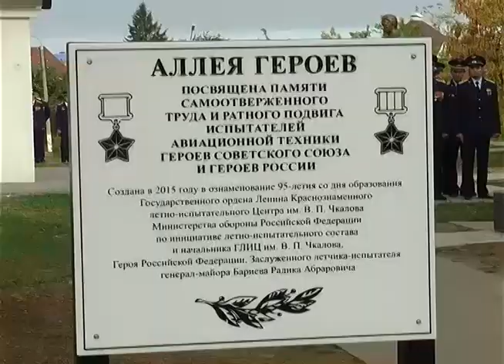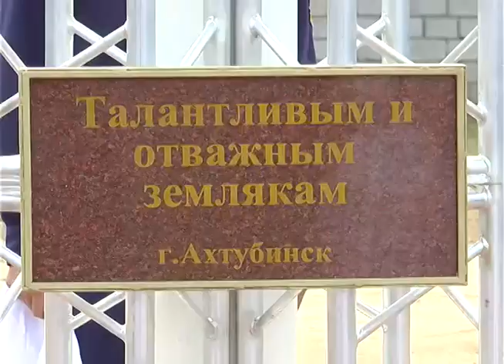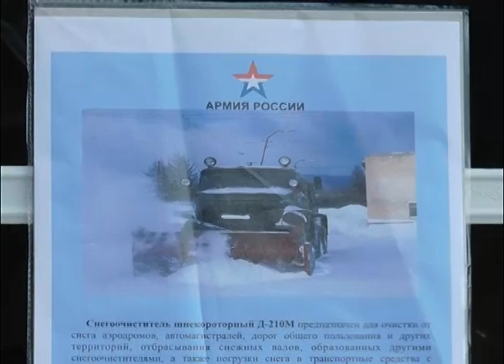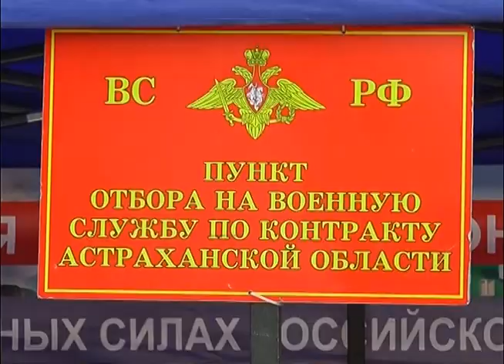Ныне 01 10 2018